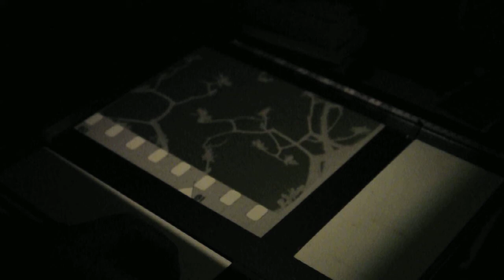aranjare_8579.AVI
Marire film foto alba negru - darkroom in use! 35mm black and white film enlarger